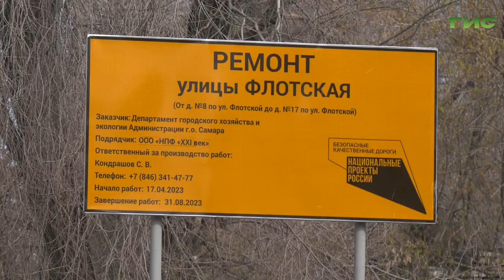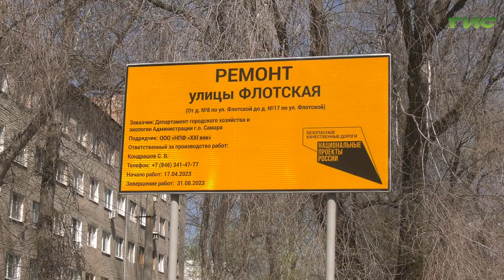В Самаре проверили техническое состояние внутриквартальных проездов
Качество дорог под пристальным контролем. В Куйбышевском районе прошла прокурорская проверка по выявлению нарушений требований законодательства в сфере безопасности дорожного движения. По поручению прокурора города Артёма Ярыгина сформирован еженедельный график таких проверок. Подробности расскажет Александра Гусева.